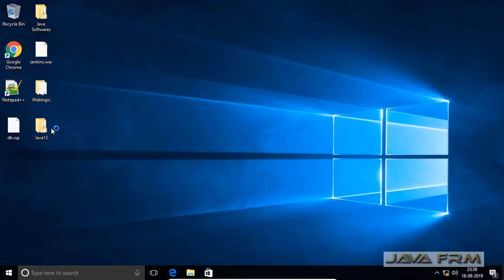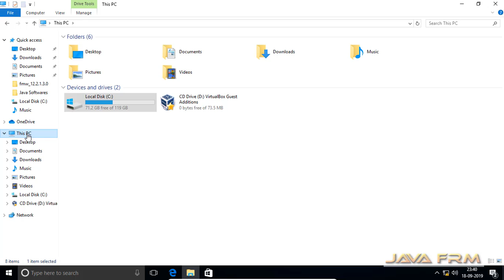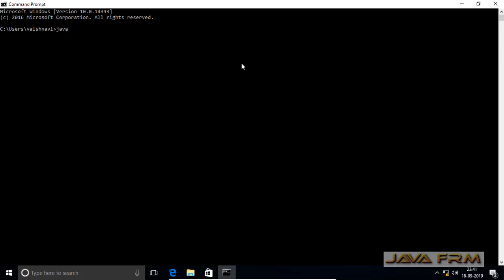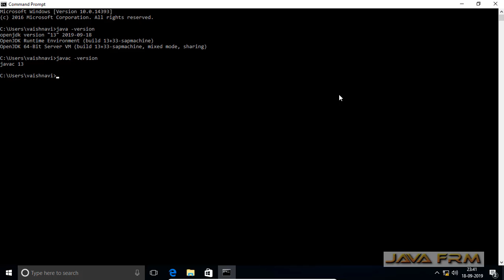SapMachine 13 Installation on Windows 10 and Set JAVA_HOME Environment Variable - Java 13 Released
In this video we are going to see how to install SapMachine 13 from Zip Archive file on Windows 10.
Also we are going to set JAVA_HOME Environment Variable.

SapMachine 13 Features:

Dynamic CDS Archives
ZGC: Uncommit Unused Memory
Reimplement the Legacy Socket API
Switch Expressions (Preview)
Text Blocks (Preview)